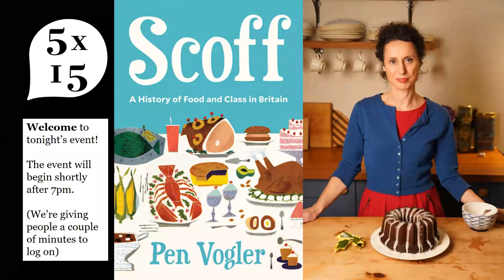Pen Vogler - Scoff - A history of why we eat what we eat at Christmas | 5x15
Every Christmas in Britain, between us we eat ten million turkeys. But with cut-down families and no mixing between households, what should we turn to this year? In Scoff: A History of Food and Class in Britain, Pen Vogler tells the story behind why we eat what we eat at Christmas and throughout the year in conversation with Rosie Boycott.

Pen Vogler explores why our particularly British obsession with social class has given turkey, potatoes, brussels sprouts, bread sauce, and Christmas pudding top place on our tables, and edged off other festive foods for rich and poor over the years, from the Venison pasty, favourite trophy gift, to the humble cottage pork pie; from huge glittering Twelfth Cakes to simple, clean orange jellies. Perhaps this strangest of years is the time to re-imagine our traditional Christmas menu?

Pen Vogler is the author of Dinner with Mr Darcy and Dinner with Dickens and curated the exhibition Food Glorious Food at the Charles Dickens Museum. She edited Penguin's Great Food series, writes and reviews on food history for the press and has recreated recipes from the past for BBC Television. She has given talks and tastings on food in history, including on meals and dining in the Georgian era, throughout the UK. She has appeared on television, cooking and discussing recipes, including on Mrs Dickens' Family Christmas on BBC2 with Sue Perkins. She has also written on the subject for the Guardian, the Observer, and The Lady.

Rosie Boycott is a cross-bench peer and food campaigner. She is co-founder of 5x15.

5x15 brings together outstanding individuals to tell of their lives, passions and inspirations.